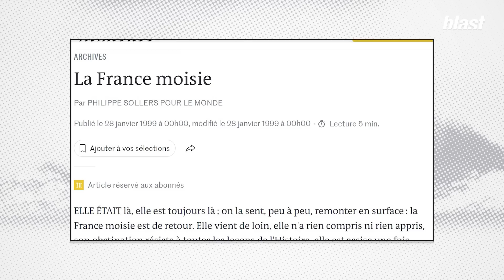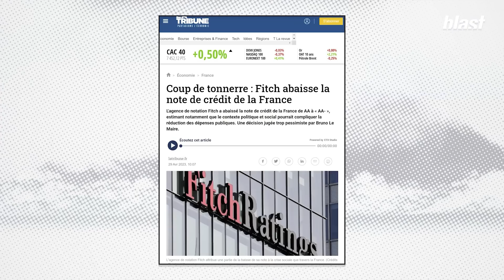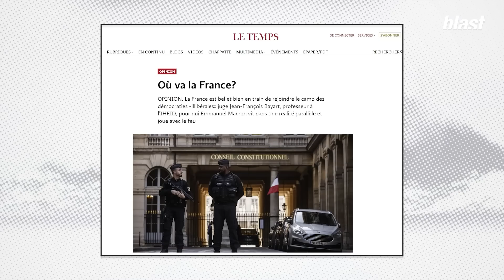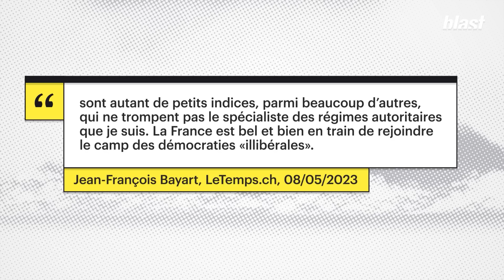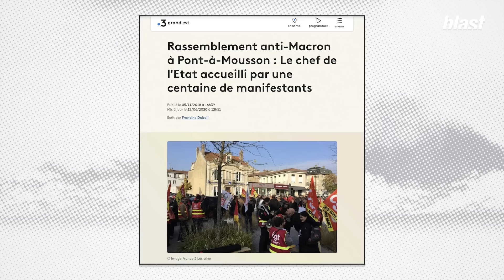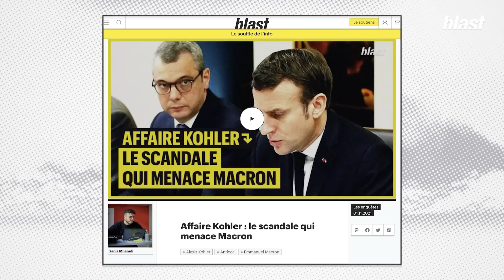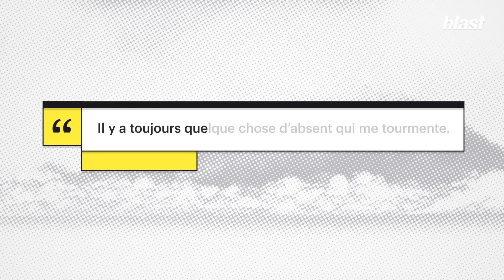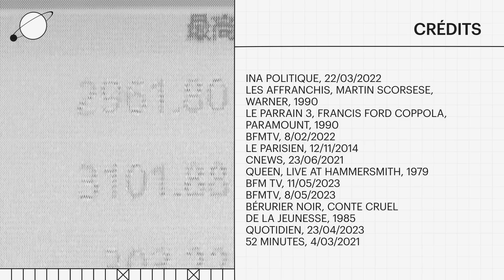LA RÉPUBLIQUE DES AFFRANCHIS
Edito républicain à Blast… Denis Robert reprend ses bonnes habitudes et nous délivre ici un édito qui démarre sur une citation de De Gaulle qui critique le capitalisme obsédé par le profit et s’achève sur Pompidou qui a peur de vivre dans une bulle, trop éloigné des sentiments et des peurs des français : entre les deux, dans le viseur de l’éditorialiste Emmanuel Macron qui apparait ici comme un chef de bande isolé, obsédé par le capitalisme financier et entouré de petites frappes et d’affranchis. On n’est pas dans un film de Scorsese mais en France en 2023. Bienvenu au Blast club et dans le 18ième éditorial de Denis Robert : « Je suis né dans un pays où le président avait combattu Pétain, de l’allure, un grand pif et était au final anticapitaliste. Je finis dans le même pays avec un jeune centriste et hypercentré qui rend hommage à Pétain, fait du capital et du profit une quasi religion. Je suis né dans un pays où le président était clairement de droite mais adorait les communistes. Je finis dans un pays où le boss s’est appuyé sur la gauche pour interdire les ménagères à casseroles et autoriser les défilés de néonazis. De Gaulle voulait répartir les richesses. Macron les estourbit. Ce que nous vivons tous n’est que la lente dégénérescence de cette histoire racontée par le général De Gaulle. Sauf qu’on morfle aujourd’hui comme jamais. On prend cher, non ? »

Lire la tribune de Jean-François Bayart "Où va la France ?"

Journaliste : Denis Robert
Montage : Guillaume Cage
Réalisation : Mathias Enthoven
Images : Arthur Frainet
Son : Baptiste Veilhan
Graphisme : Adrien Colrat
Production : Sophie Romillat
Directeur des programmes : Mathias Enthoven
Rédaction en chef : Soumaya Benaïssa
Directeur de la rédaction : Denis Robert